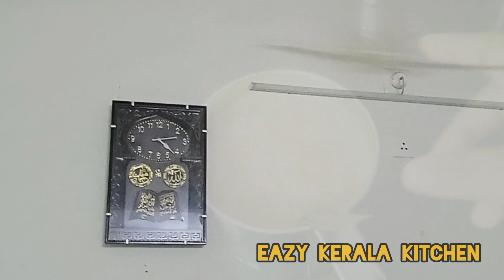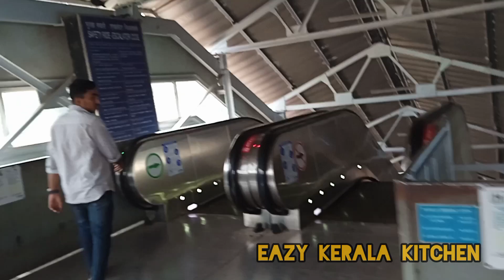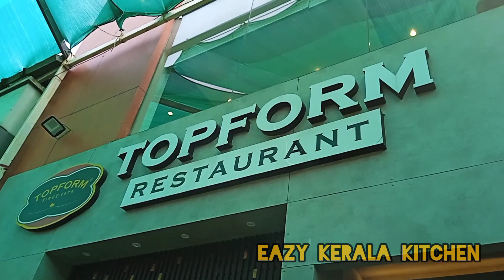ഇങ്ങനൊരു അബദ്ധം വേറെ ആർക്കും സംഭവിക്കരുത്😥/ഒരു കുഞ്ഞു യാത്ര വിശേഷം/day in my life/vlog/kozhikodbeach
calicut beach#SM Streat#
kozhikod beach#കോഴിക്കോട് ബീച്#
മിഠായി തെരുവ് #
eazy kerala kitchen#
day in my life#